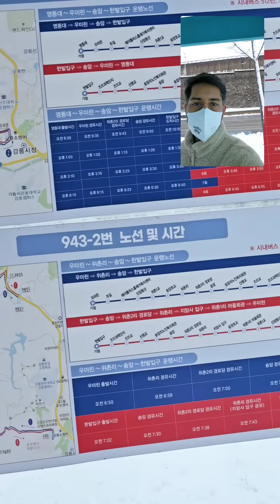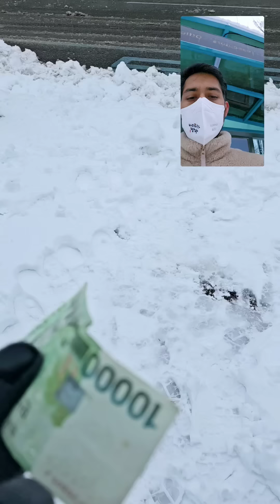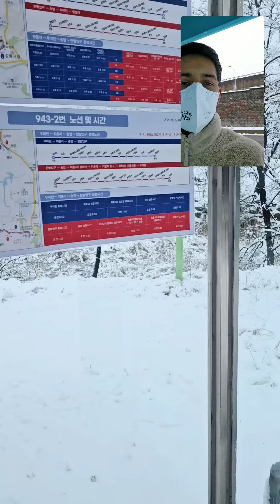How to cross road and take bus in South Korea (part_3)